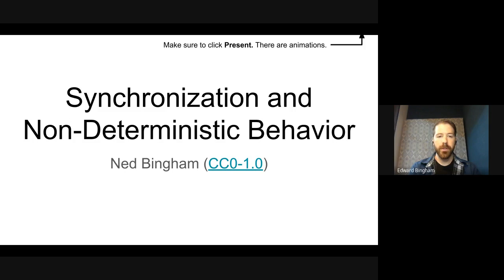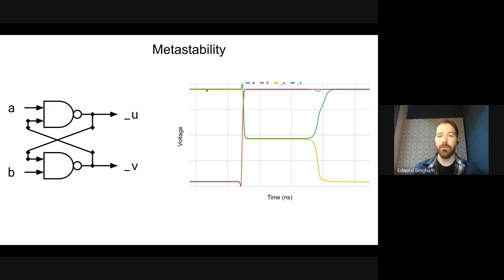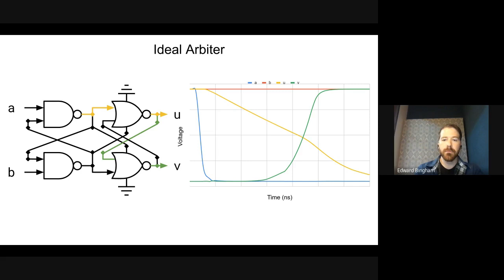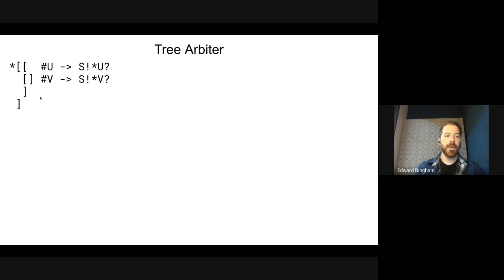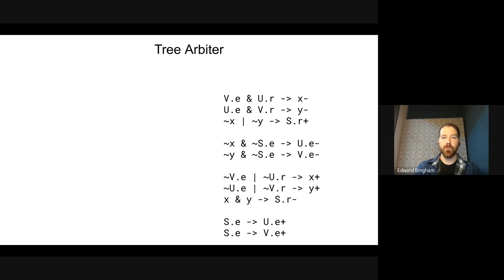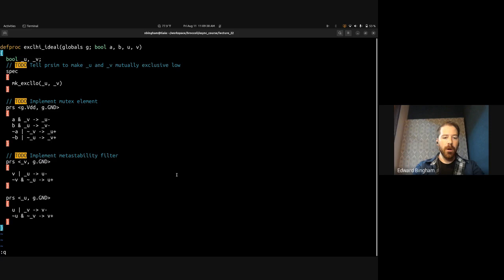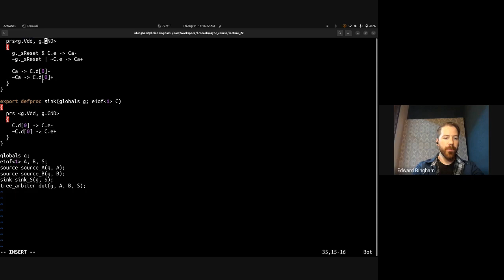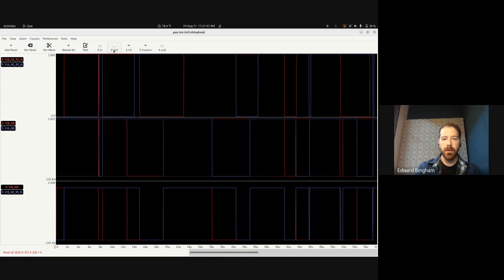Synchronization and Non-Deterministic Behavior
This lecture describes how to implement non-deterministic selection statements using arbiters, walking through formal synthesis of a tree arbiter.